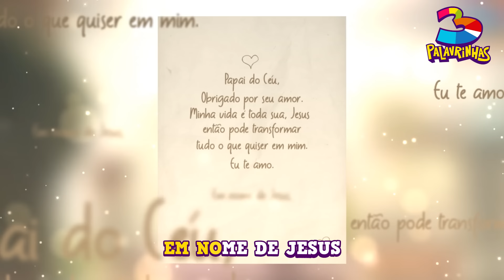Ao Orarmos - 3 Palavrinhas - VOLUME 8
Ao orarmos, Deus nos enche com o seu amor e somos transformados! Quer ver só?! Vem com a nossa turminha, pois chegou a canção Ao Orarmos do 3 Palavrinhas Volume 8. Assista agora mesmo e compartilhe com mais pessoas!   3 Palavrinhas Volume 8 - Viva Essa Aventura

➡ Acesse o canal da Escola de Pais do 3 Palavrinhas - Uma escola de capacitação de pais, para educarem seus filhos no caminho do Senhor
➡ Conheça todos os produtos oficiais do 3 Palavrinhas em nossa Lojinha. Acesse
➡ Baixe o Clube 3 Palavrinhas pelo Google Play ou App Store

Ao Orarmos

Ao orarmos, Senhor
Vem encher-nos com o Seu amor
Para o mundo agitado esquecer
Cada dia, Sua vida viver

Nossas vidas vem pois transformar
Refrigério pra alma nos dá
E agora com outros irmãos
Nos unimos aqui em oração

Papai do céu
Obrigada por Seu amor
Minha vida é toda Sua, Jesus
Então, pode transformar
Tudo o que quiser em mim
Eu te amo!
Em nome de Jesus
Amém